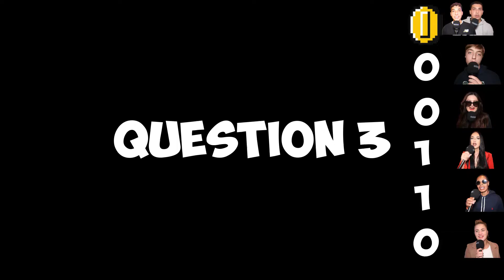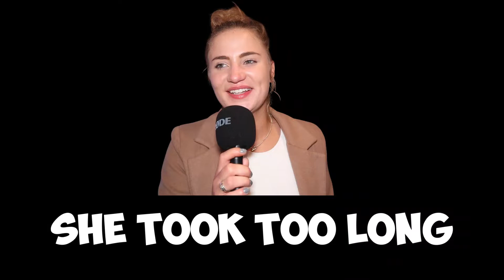I Tested Londoners IQ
Wow this one was the craziest one we've ever gotten. I was actually surprised by how many people struggled with basic general knowledge topics.